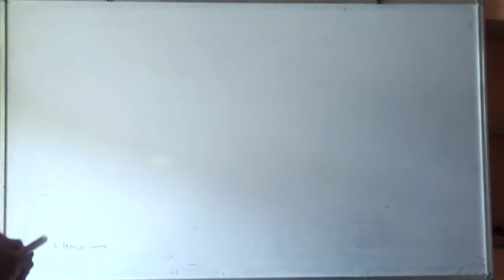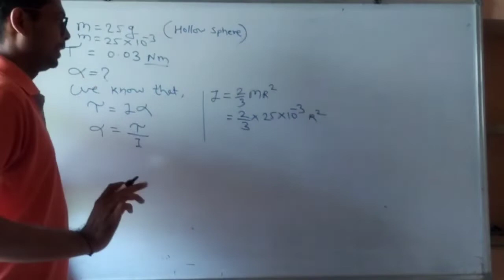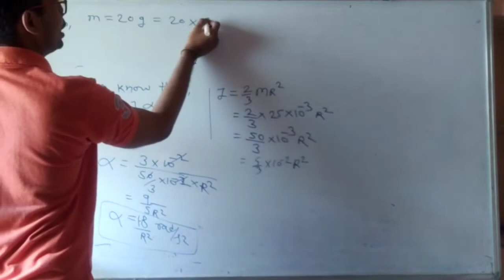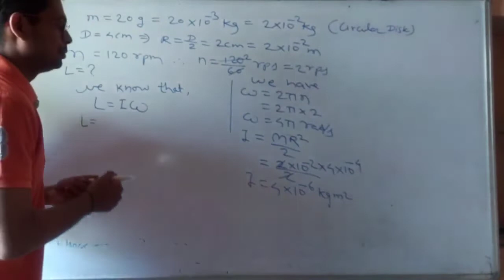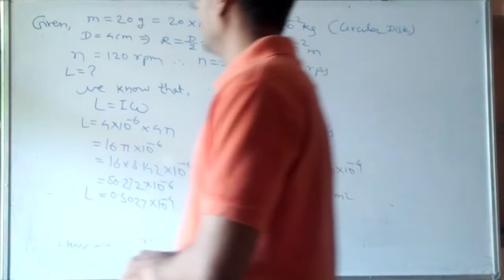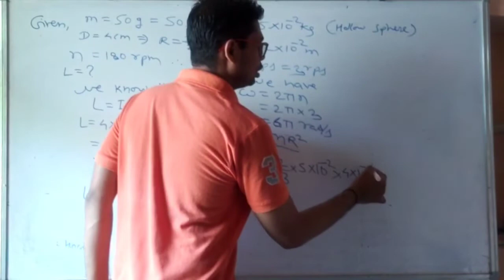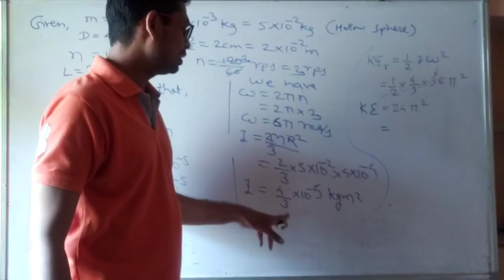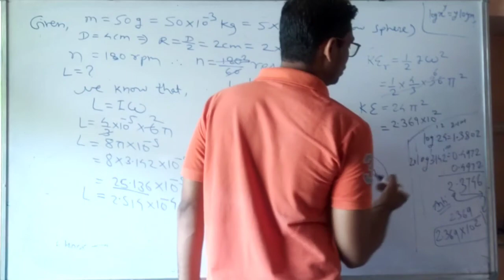Circular Dynamics 29 Numericals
Circular Dynamics 29 Numericals  @physicsbyvishalbhojane7626